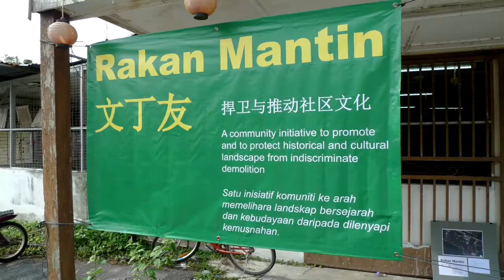Hakka Lunch - Brave Lady of Kampung Hakka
Rakan Mantin
Historical Walk 19.10.13